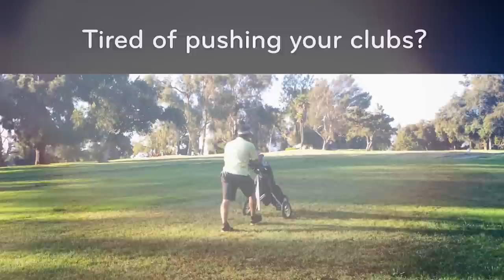Electric Golf Caddy Cart USA | Small Motorized Golf Push Cart | Lithium Battery | QOD GOLF USA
Motorized golf push cart from QOD Golf USA is now available

Electric golf caddy cart is most compact motorized golf push cart in. This reliable electric golf caddy cart is Australian-made and backed by an industry-leading 3-Year warranty and 100% dedicated USA support. No other motorized golf pushcart in the world folds smaller, it's only 17.5" x 14.5" x 13.5" and weighs just 26 lbs. QOD electric golf trolley won the Golf Europe Product Award for its design, functionality, ease of use, and cost-benefit ratio in the electric trolley category. Focus on your golf swing and not your remote control with nine variable speed settings always at your fingertips, and send you lithium-ion battery powered electric golf push cart down the fairway with ease, using the timed-advance features of :10, :20, and :30 second intervals. The best electric caddy is built to last and ready to carry your golf clubs down the fairway for years to come.

It's important to read electric golf push cart reviews before making your purchase to see what features matters most with motorized golf carts.

Size/Weight- No other electric golf caddy in the world folds smaller than QOD. This means it’s easy to carry and easy to store. QOD is easily folded and extended, in less than :30 seconds the cart is ready for play. QOD’s folded dimensions are 11” x 12” x 17” which makes it 70% more compact than our top competitors. The cart weighs only 24 pounds and the lithium battery just 5 pounds.

NO Remote Control- We always thought we wanted a remote control golf cart until we actually started using one. We ended up playing remote instead of playing golf. Always having to be looking for obstacles on the course, such as cart path curbs, meant our focus was on the cart instead of our game, and we often needed to manually maneuver the cart anyway. Add to that the constant clicking from left to right to keep the cart going "straight" and then having to keep a remote in our pocket or on our bag with the hope of not losing it just added more anxiety to our round. QOD was intentionally designed without a remote because the focus has always been to enjoy the walk.

Variable Speed Control- Find your perfect walking speed by using any of the golf caddy's 9 speed variations. Increase or decrease the speed at any time with the touch of a button or turn of a knob.

Cart-Advance Technology- Want to advance your electric caddy to the next tee, or to your own ball while you look for your partner’s ball? No problem, choose between three timed options of :10, :20, or :30 seconds and the motorized golf cart will advance and stop on its own.

Constant Free-Wheel Mode- Most electric push carts require disengaging the wheels from the axle and disconnecting power in order to use free-wheel mode. With the QOD electric caddy, you are always in free-wheel mode, which means you can easily maneuver arounds greens or in parking lots without using the motor, or if you forget to charge your battery you’ll never be stranded on the course (or laughed at by your friends).

USB Power Port- Never worry about any of your mobile devices dying on the course again. Use your phone’s GPS app without fear of draining your battery, or just give your cell phone a good charge during the round. With QOD’s built in power supply port you’ll always have a charge when you need it.

GOLF CADDY CART CONSTRUCTION

Durability- Nothing is more important than buying an electric golf caddy that will stand the test of time. Because of our attention to detail in the manufacturing process, we are able to offer the longest warranty on any electric golf push cart with confidence. We build our injection molded frames with an incredibly durable compound, Nylon 66, and aircraft grade aluminum in our dedicated production center in Australia. We do not have welding on our carts, so there are NO WEAK joints prone to breaking.

Powerful Motor- Our whisper quiet 180 watt motor is powerful enough for the hilliest of courses and can carry any size bag with all the things you could possibly need on a golf course packed into it.

Excellent Battery- QOD electric trolley is powered with the smallest and lightest lithium-ion battery of its kind. A single charge allows you to play 36 holes per day and the battery will recharge it in less than 4 hours. You must recharge your battery every time you play. Battery is backed by a 500 round/3 year warranty and weighs less than 5 lbs.

Weather Safe Housing- QOD's custom molded housing ensures that all of the components will operate flawlessly in golf’s worst weather. We made sure to properly enclose all of the most important components of the motorized golf push cart and not leave any parts exposed and vulnerable to rust or failure. Play better. Feel better. Enjoy the walk.

Thanks for stopping by QOD GOLF USA, enjoy the walk.